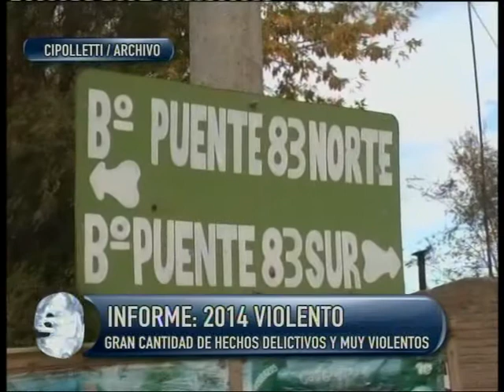INFORME: 2014 VIOLENTO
En menos de dos meses en Cipolletti sucedieron muchos hechos delictivos y muy violentos.